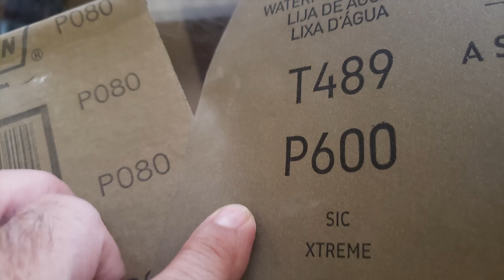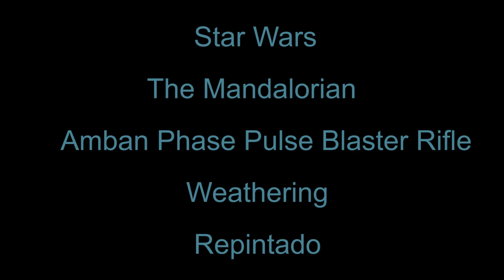Transformación del The Mandalorian Amban Phase Pulse Blaster Rifle Repintado/Weathering/Custom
Cómo repintar el Blaster Rifle de Nerf y Hasbro de The Mandalorian, añejado y personalizado para usar como pieza de colección o prop o artículo de cosplay y dsifraz mandaloriano de Star Wars.